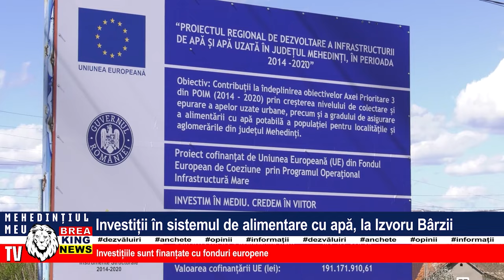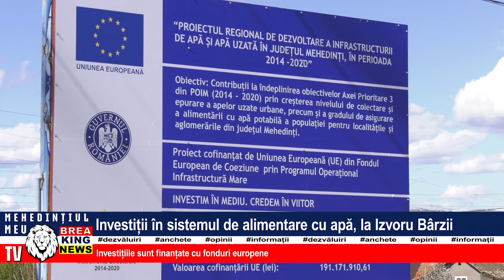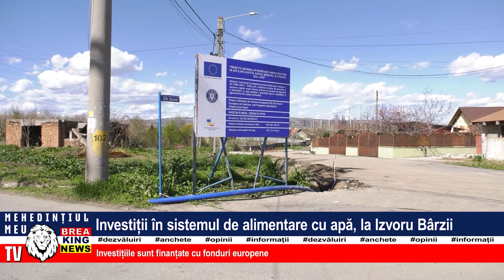INVESTIȚII ÎN SISTEMUL DE ALIMENTARE CU APĂ, LA IZVORU BÂRZII